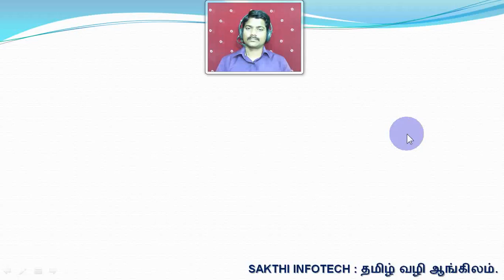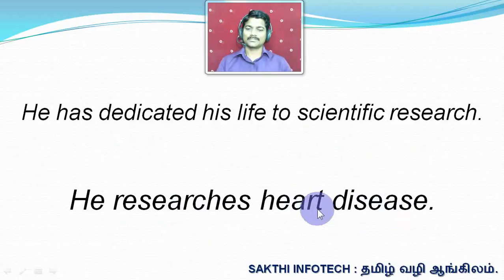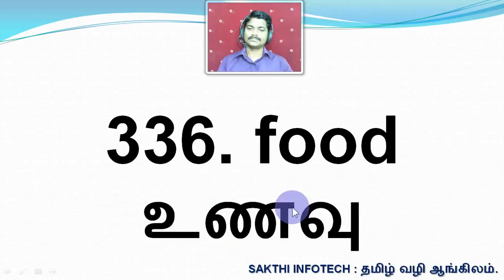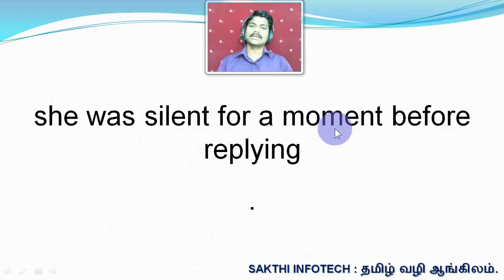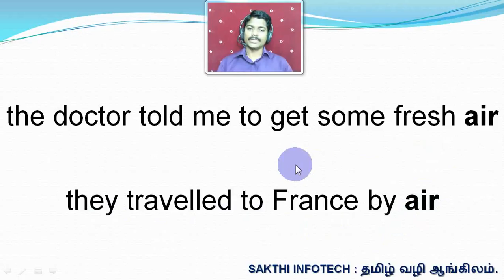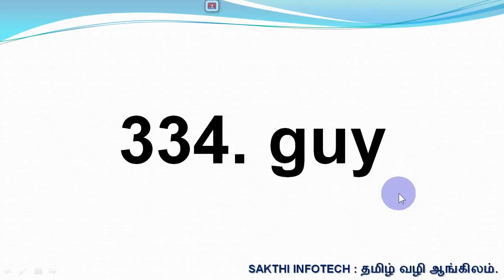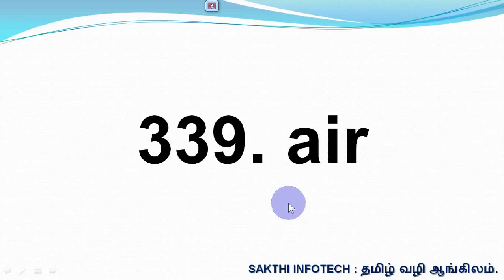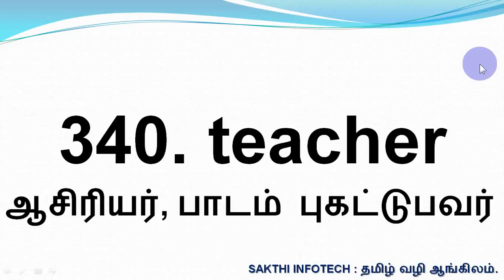#34. 5000 English Words and Meanings - Spoken English - SAKTHI INFOTECH